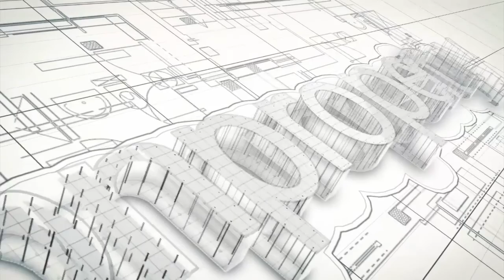What Is Land Tax?